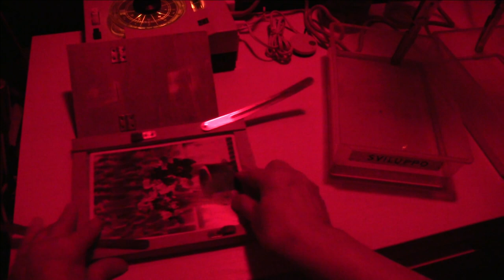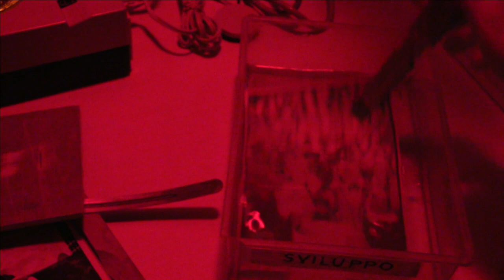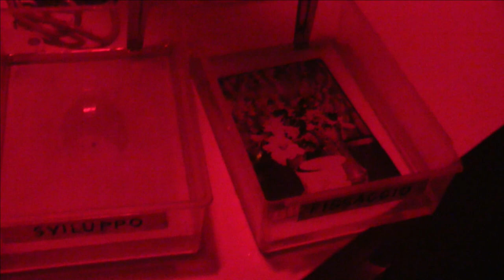Stampa a contatto da negativo in carta analogico argentico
Stampa a contatto da negativo in carta analogico argentico, produzione tattile. No digital, No file.